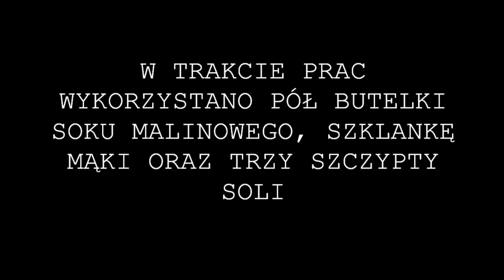Underdog KLIP KINO ECK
Tylko dla widzów o mocnych nerwach!